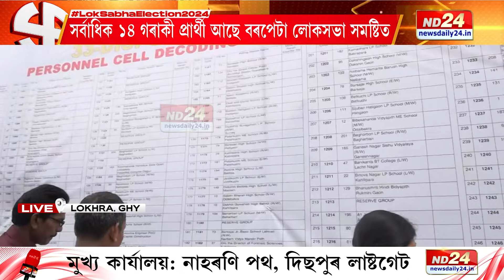Lok Sabha Polls 2024: কাইলৈ গুৱাহাটী লোকসভা সমষ্টিত ভোটগ্ৰহণ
কাইলৈ গুৱাহাটী লোকসভা সমষ্টিত ভোটগ্ৰহণ। তৃতীয় পৰ্যায়ৰ নিৰ্বাচনৰ বাবে সাজু মহানগৰ জিলা প্ৰশাসন। কিদৰে সাজু হৈছে নিৰ্বাচনী বিষয়াসকল?

▶️ ৰাজপাট কাৰ?